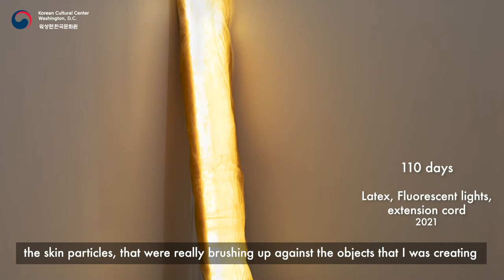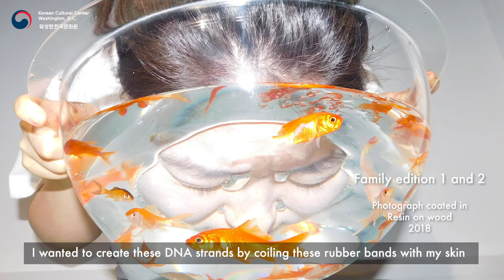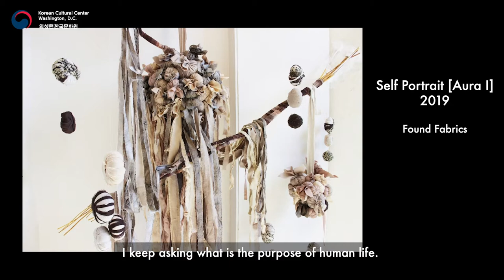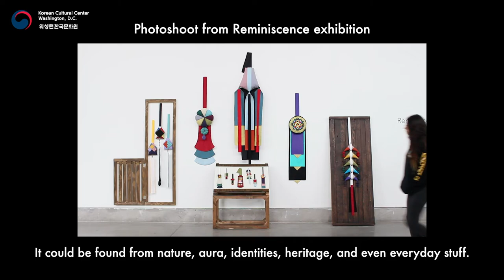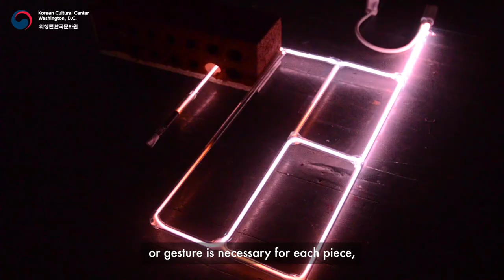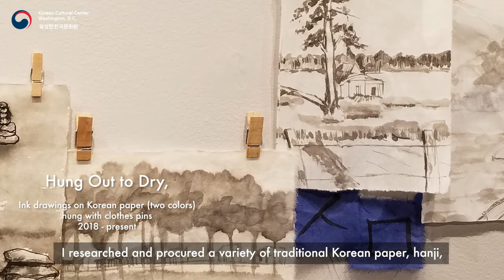[K-Art] ID, Please: reexamines life abroad through the eyes of Korean-heritage and immigrant artists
The Korean Cultural Center Washington, D.C. (KCCDC) proudly presents ID, Please, a new exhibition that seeks to unravel experiences of cultural, environmental, and social change brought about by international migration and the chaotic nature of mixed national identity. Featuring works by Michelle Cho, YunKyoung Cho, Josephine Lee, Sammy Lee and Haelim Choi Allen, Korean-heritage artists whose ages and experiences span those of both first- and second-generation immigrant communities, ID, Please will be on view from October 15 through December 3, 2021.

The five participating artists tackle these thorny and deeply personal issues by pushing the limits of their methods and materials, which include video, sculpture, painting, and installation. Their collective hope is that this exhibition will shine a light on how individuals both seek out and create their own identity and ego while living abroad and interacting with the complex visual language of diverse cultures.

ID, Please will remain on view from October 15 through December 3, 2021 (walk-in hours are 10 a.m. – 5 p.m., excluding 12 – 1 p.m., Monday – Friday). The virtual guided tour, offering an inside look at each artist’s creative themes, processes, and inspirations, will release through the KCCDC YouTube and Instagram channels (@KoreaCultureDC) on the day of the opening.

For complete information about the exhibition, please visit the KCCDC website at washingtondc.korean-culture.org.